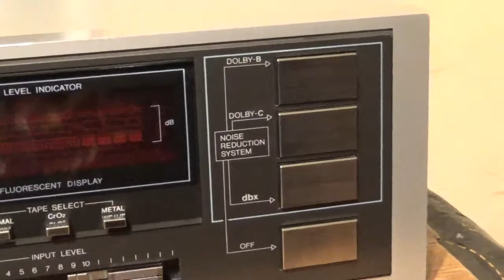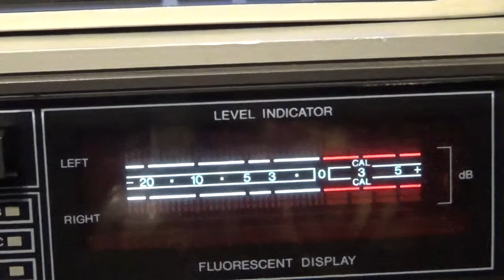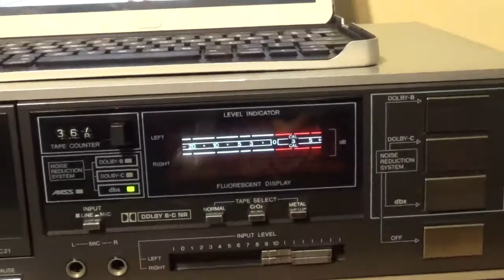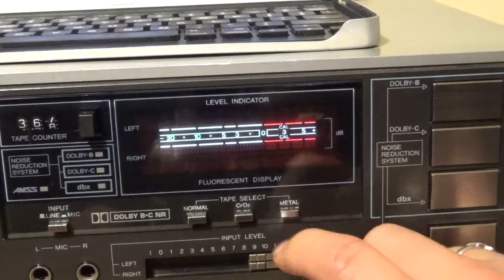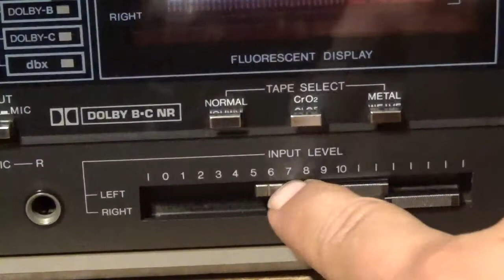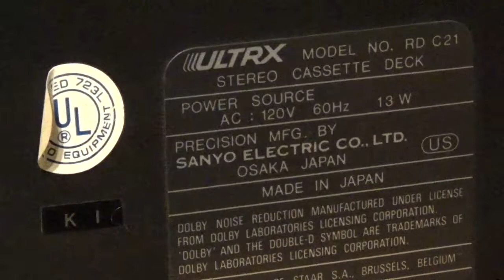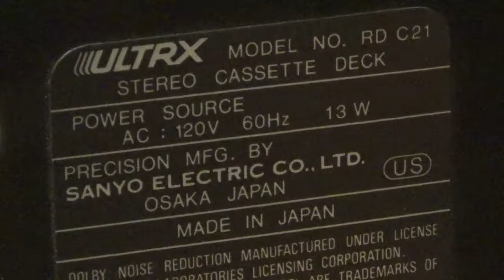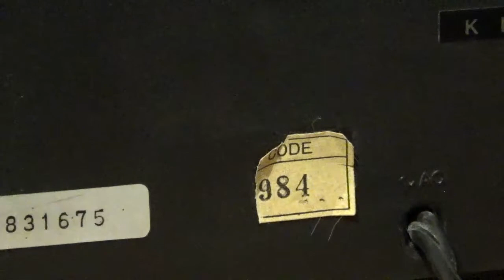Deck Cassette Estéreo Sanyo ULTRX RD C21 (01)